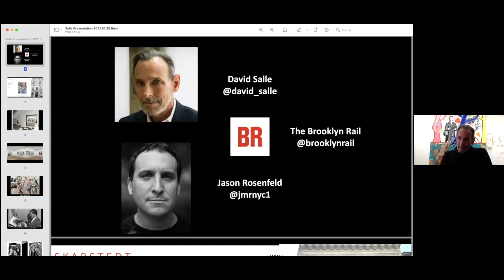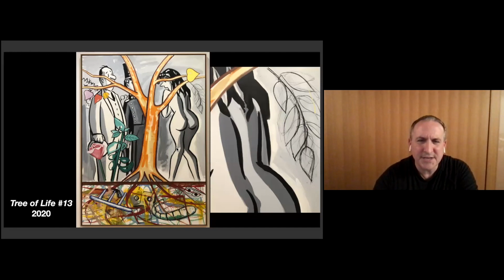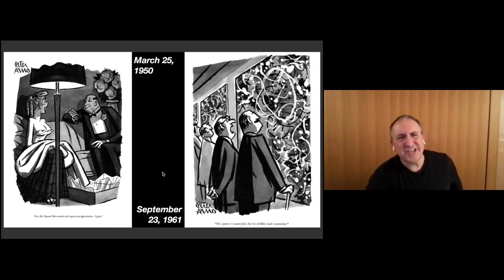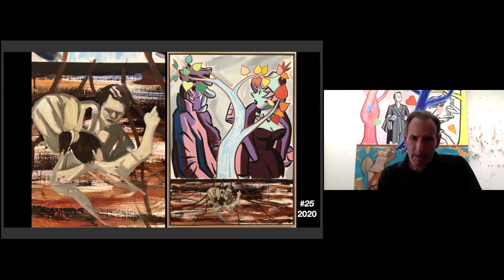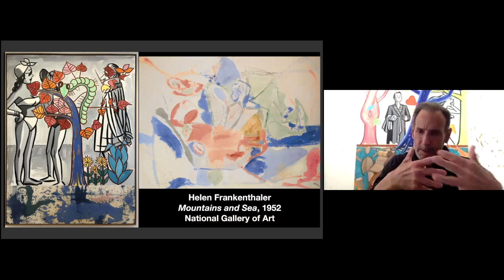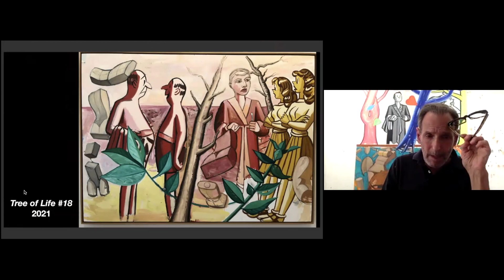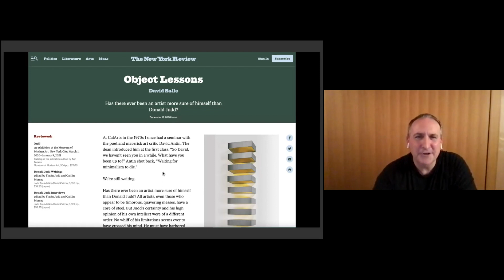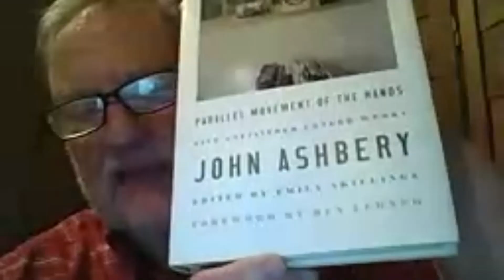NSE #415 | David Salle with Jason Rosenfeld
Artist and writer David Salle joins Rail Editor-at-Large Jason Rosenfeld for a conversation. We conclude with a poetry reading by Carlos Egaña.

Artist David Salle’s paintings have been shown in museums, galleries, and major international expositions worldwide for over 35 years. Solo exhibitions of his work have been held at the Whitney Museum, New York; Museum of Contemporary Art, Los Angeles; Stedelijk Museum, Amsterdam; Dallas Contemporary; and the Centro de Arte Contemporáneo in Málaga, among others. Salle is a regular contributor to the New York Review of Books and a member of the American Academy of Arts and Letters. A collection of his essays, How To See, was published in 2016 by W.W. Norton. Born in 1952 in Oklahoma, Salle grew up in Wichita, Kansas. After earning a BFA in 1973 and an MFA in 1975, both from CalArts, Salle moved to New York, where he has lived since.

Distinguished Chair and Professor of Art History at Marymount Manhattan College Jason Rosenfeld, Ph.D., has curated the exhibitions John Everett Millais (Tate Britain, Van Gogh Museum), Pre-Raphaelites: Victorian Avant-Garde (Tate Britain and the National Gallery of Art, Washington, D.C.), and River Crossings (Olana and Cedar Grove, Hudson and Catskill, New York). He is a Senior Writer and Editor-at-Large for the Brooklyn Rail.

The Rail has a tradition of ending our conversations with a poem, and on this day we were fortunate to have Carlos Egaña reading.

Poet, writer, and translator Carlos Egaña (Caracas, 1995) is an MFA candidate in Creative Writing in Spanish at New York University. He has also taught courses on Gender Studies and Modern North American Fiction at Universidad Católica Andrés Bello. He has written three poetry books: antología de la pintura venezolana (LP5, 2021), hacer daño (Oscar Todtmann Editores, 2020), and Los Palos Grandes (dcir ediciones, 2017). He also writes about art, politics and pop culture for various Venezuelan publications. In his last year of college, he was one of the faces of the student movement amidst the Venezuelan presidential crisis.